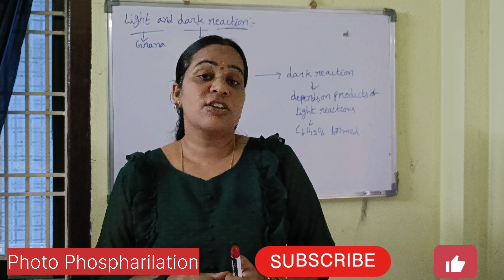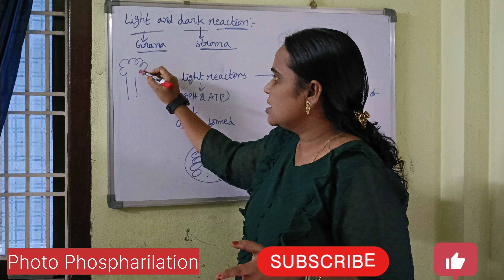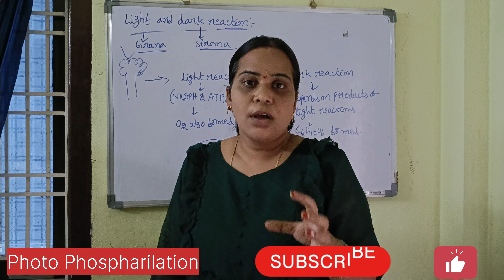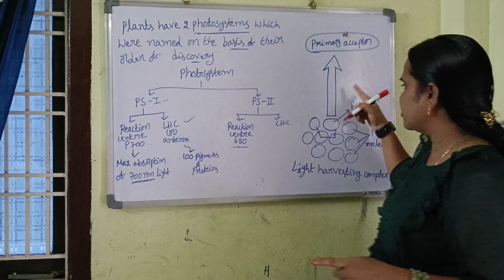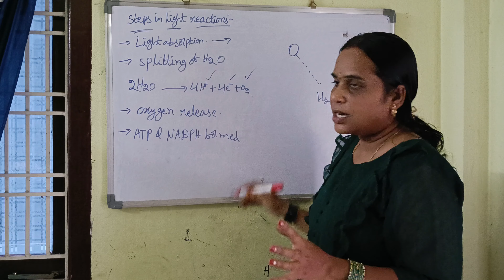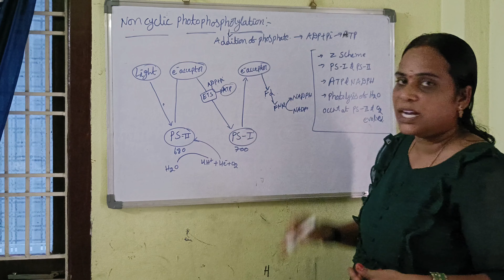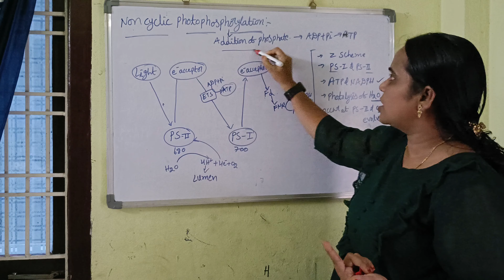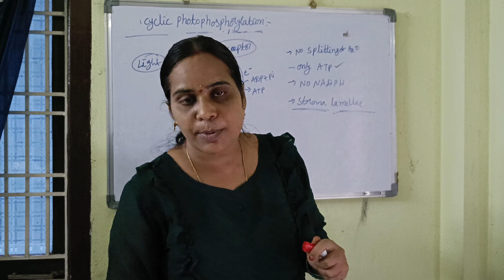cyclic and non-cyclic photo phosphorylation